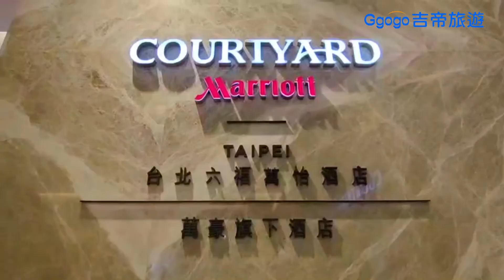基隆嶼~藍色海洋傳說，再來一波！兩天一夜，就該這樣玩！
夏日狂賞•̀ᴗ•́特潮玩法
🚤💦好CHILL~
≋ 基隆嶼遊船之旅
從不同角度看基隆≋

《米其林指南》頂級評鑑
五星酒店✘北海岸山海漫遊
🥳驚喜價１９８８元!

好玩💡比你想像多更多
≋全台獨有山海連線
深澳鐵道自行車騎乘🚵🏻
≋IG熱搜
歐洲風、廢墟風、秘境風、經典風獨特景致一次蒐羅📸